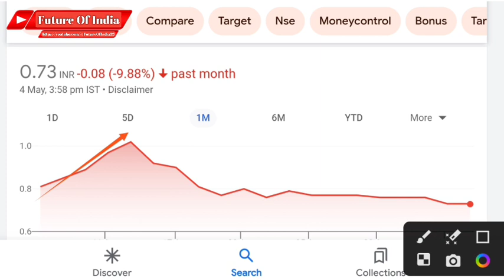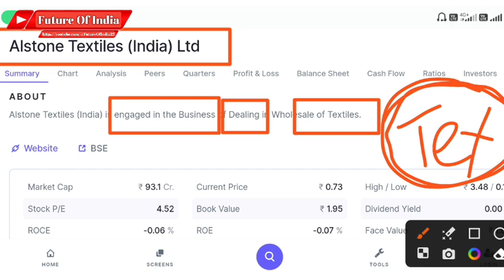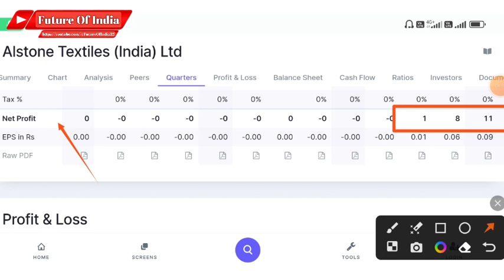Alstone textiles share latest news ! Alstone textiles share split and bonus date 😱 Future of India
In this video you will know about Alstone Textiles share latest news and updates .

Hash Tags -

Please Note:-